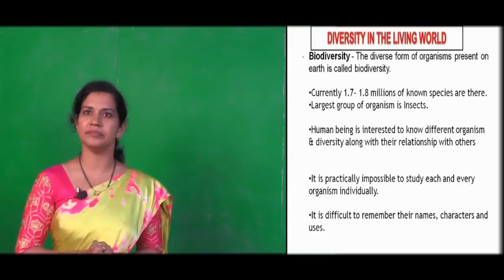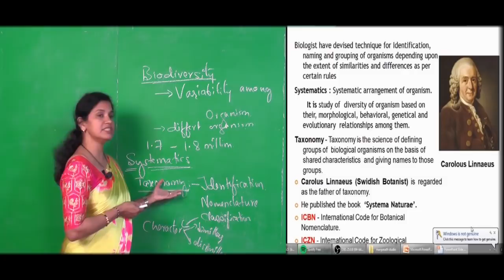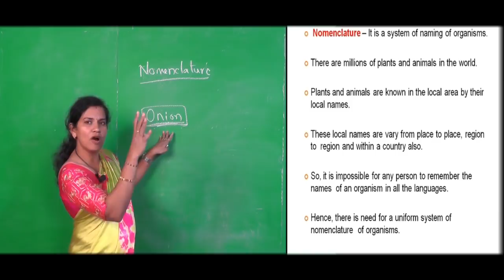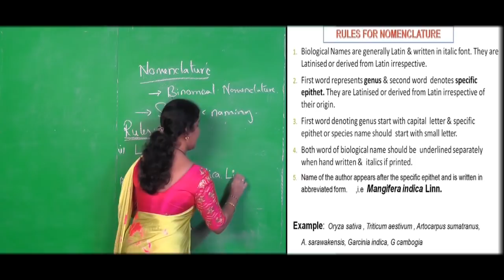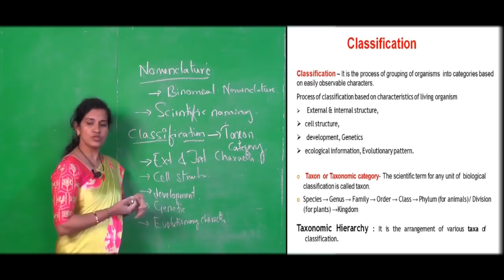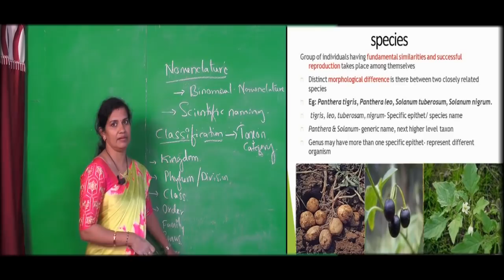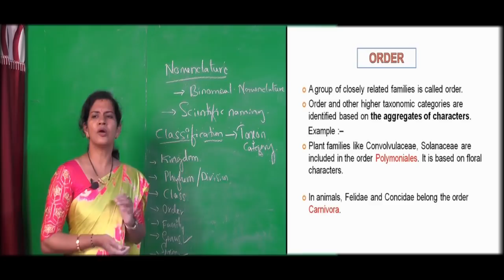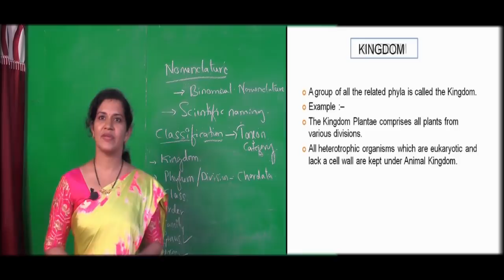I year biologyChapter 1 - The Living WordSession -I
I year biology
Chapter 1 - The Living Word
Session -2
Sujata Shanbhag